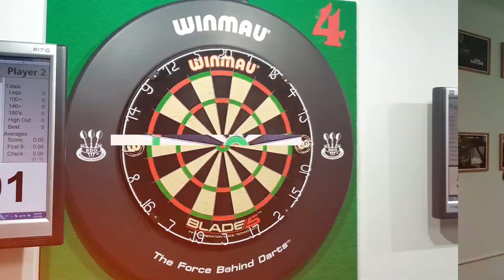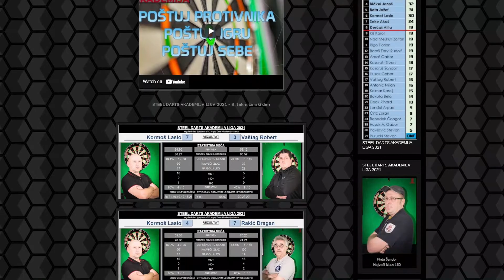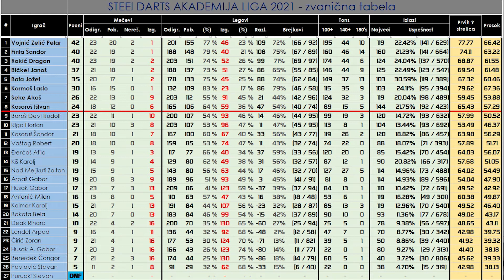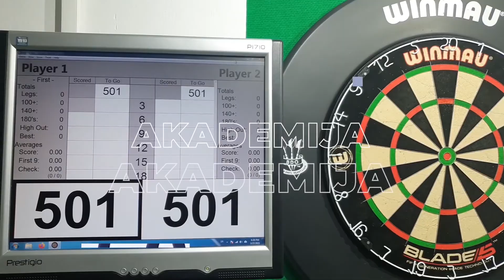STEEL DARTS AKADEMIJA LIGA 2021 - 9. takmičarski dan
Steel Darts Akademija Liga 2021Učestvuje ukupno 27 igrača iz gradova Subotica, Senta, Čoka, Ada, Mol, Bačko Petrovo Selo, Bečej i Srbobran.

autor: Jožef Bata